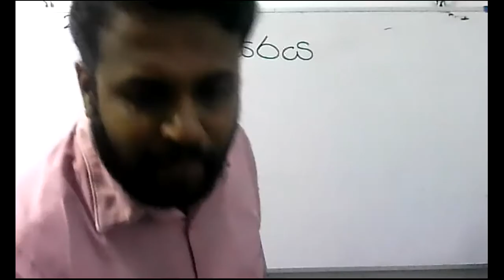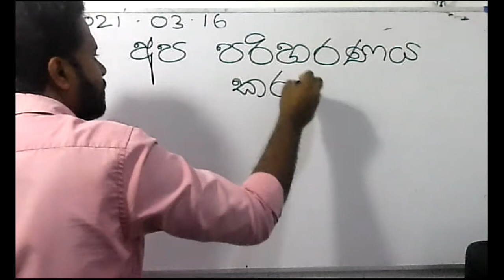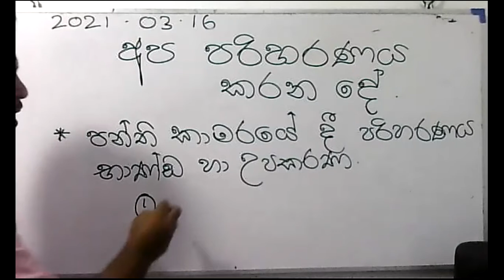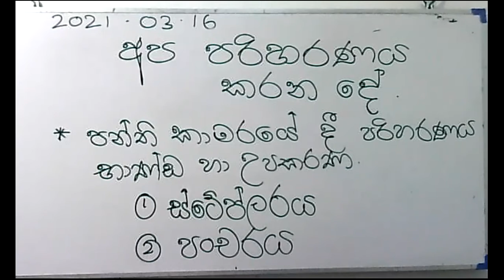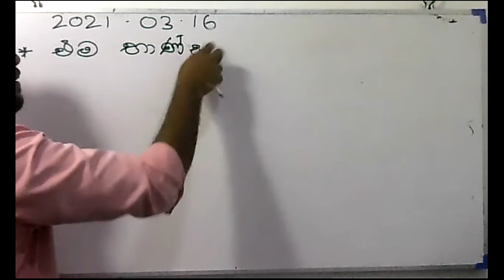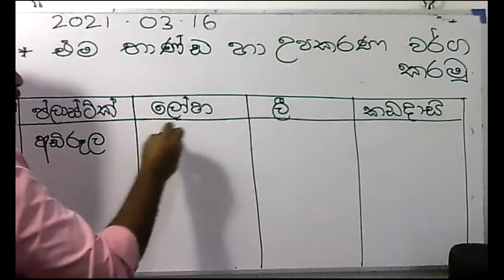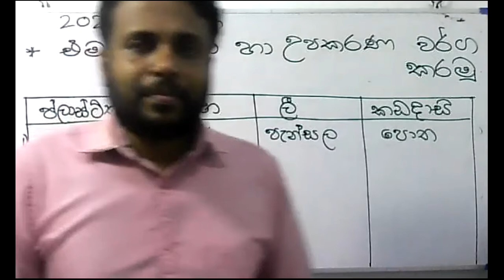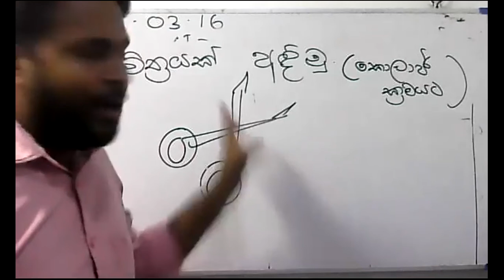2021 -03- 16- 3 ශ්‍රේණිය - පරිසරය